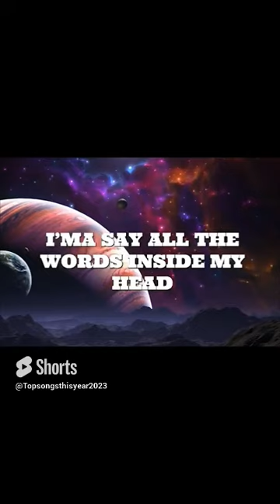Alan Walker - Dreamer (Lyrics Version) [NCS Release]